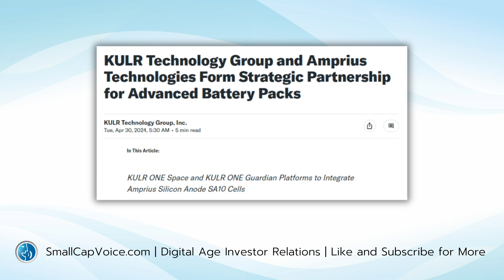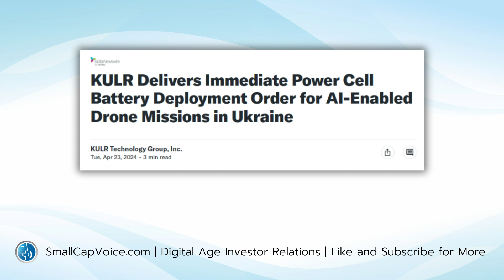Delivering Battery Safety to NASA, the Military, and Consumers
We caught up with Michael Mo, CEO of KULR Technology, for an exclusive interview on the recent news and happening of the company. From partnering with Amprius to delivering battery safety technology to NASA and the Ukraine, KULR is making headlines left and right.